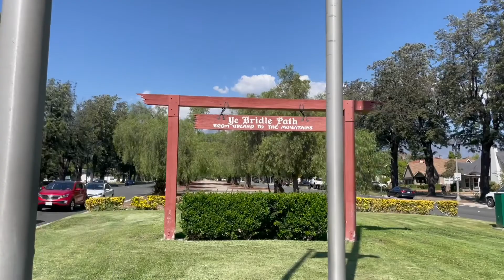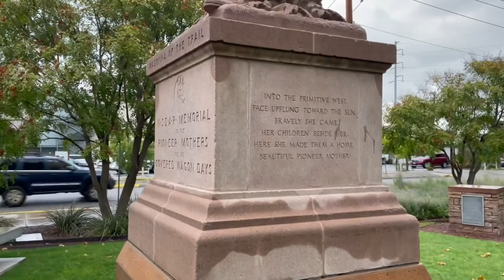The Madonnas of the Trail in CA & NM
Check out the Madonnas of the Trail in Upland, CA & Albuquerque, NM.
Both were dedicated in 1928 by the Daughters of the American Revolution.
The one in Upland is on Foothill Blvd / old Route 66 and faces south.
The Madonna in Albuquerque has been moved from its original location and faces west.
We've been to the Madonna of the Trail in:
Pennsylvania, West Virginia, Ohio, Indiana, Illinois, Missouri, Kansas, Colorado, California and New Mexico.
Now all we need are Maryland and Arizona.